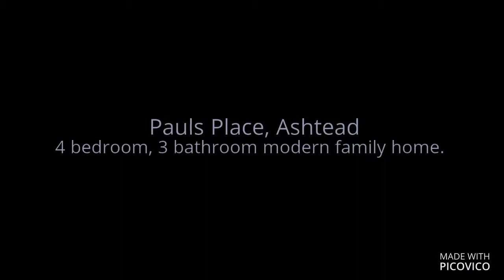Pauls Place, Ashtead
A modern detached family home located in the beautifully maintained and intimate Pauls Place Development in the south of Ashtead Village.

- 4 reception rooms;
- kitchen/breakfast room;
- utility room;
- 4 bedrooms, 2 with en suite facilities;
- family bathroom;
- landscaped front and rear gardens;
- double garage and driveway.

Conveniently located for Ashtead's abundant selection of both public and state schools, easy commuter links back into the city including Junction 9 of the M25 and a mainline station. Surrounded by some of Surrey's most breathtaking areas of natural beauty. At Pauls Place, town really does meet country.

Contact Branch Manager, Mark Coysh to arrange a viewing.